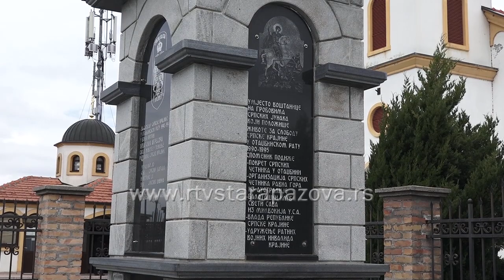Hramovna slava u Busijama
Na dan Svetih prvih slovenskih apostola Ćirila i Metodija, u zemunskom naselju Busije, obeležena je hramovna i seoska slava. Njegovo preosveštenstvo vladika kanadski Mitrofan služio je liturgiju sa rezanjem slavskog kolača, uz prisustvo sveštenstva Eparhije sremske i mnogobrojnih gostiju.